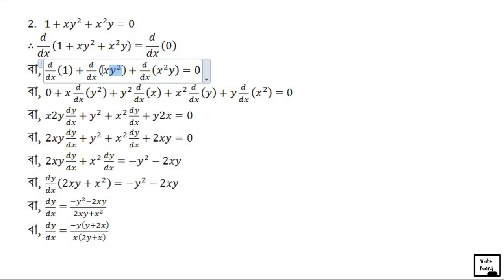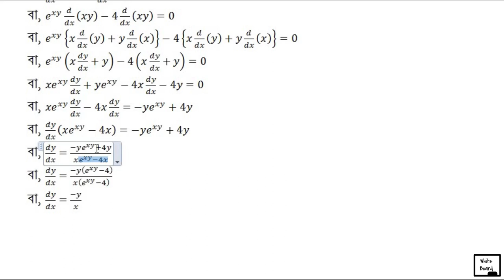Lecture-18 | Calculus 9.5 | Class 11-12 | S U Ahmed | M A Jabbar | Bangla Tutorial